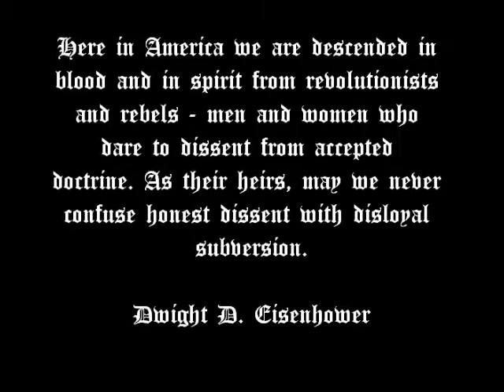Libtards drive Talk Show Host out of his mind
Here in America we are descended in blood and in spirit from revolutionists and rebels - men and women who dare to dissent from accepted doctrine. As their heirs, may we never confuse honest dissent with disloyal subversion.